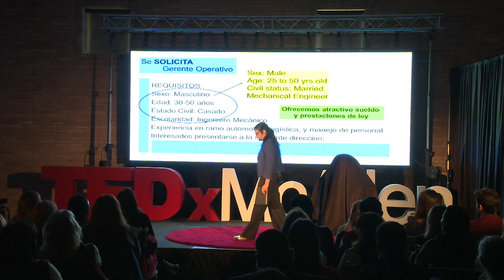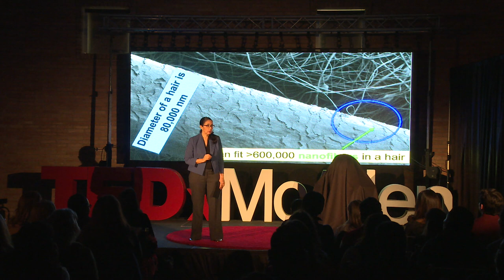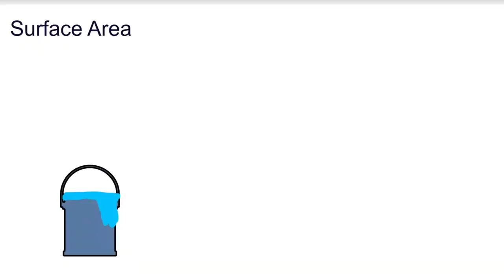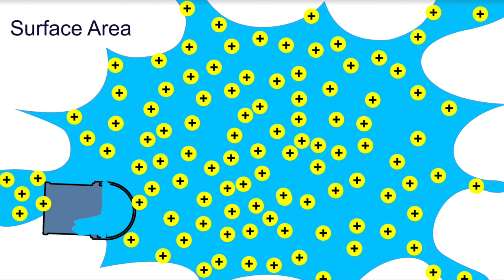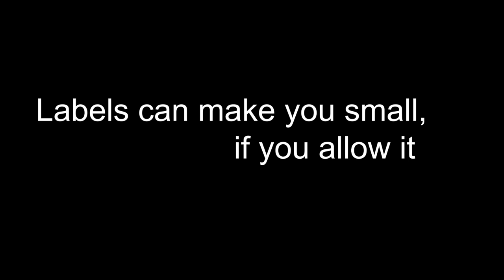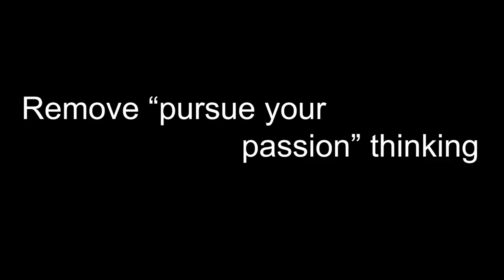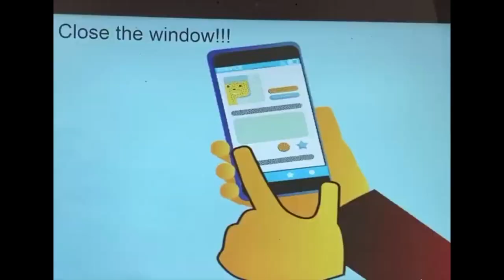The value of closing the windows | Karen Lozano | TEDxMcAllen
As a woman, Karen Lozano took the path less traveled and decided to study Mechanical Engineering. Upon graduation, she hit several roadblocks when looking for employment because most employers were looking to hire males. Karen decided to continue her education and became the first Mexican women to obtain a doctoral degree from Rice University. She became a professor with a specialty in Nanotechnology, specifically Nanofibers.

Due to the slow production of nanofibers, Karen faced the challenge of providing her students with hands on experience and research opportunities. While at an Elmo show with her sons, Karen drew a huge correlation between the production of cotton candy and the possibility of creating nanofibers with centrifugal force. Launching her own business and creating numerous research opportunities for her students, Karen invented a machine that creates Nanofibers 900 times faster.
Karen Lozano is a Julia Beecherl Endowed Professor in mechanical engineering at The University of Texas Rio Grande Valley. In 2019, she received the Presidental Excellence Award from the White House in Science, Mathematics, and Engineering Mentoring. She was the first female Mexican national to earn an engineering PhD from Rice University, invented a spinning technology while working at UT-Pan American that could manufacture nanofibers 900 times faster than technologies currently on the market. This talk was given at a TEDx event using the TED conference format but independently organized by a local community.